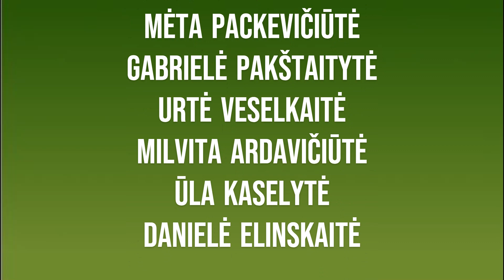Kėdainiai šis miestas vadinas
Žodžiai Agnės Virkutytės
Muzika Edvino Šablevičiaus